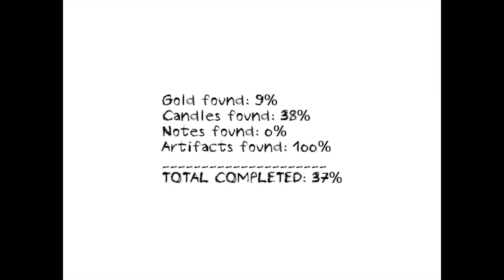Dungeon Nightmare-O labirinto do Tomino ( English Subs)